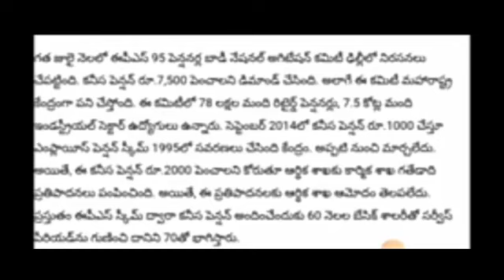EPFo పెన్షనరల కు ఉద్యోగులకు మరొక శుభవార్త కనీస వేతనం 9000 లు //